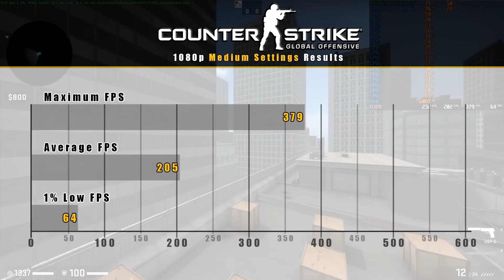i7 10870H+ GTX1660Ti + 16GB RAM - Counter Strike Global Offensive Benchmark (FX506LU-HN767)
Let's see how the Asus TUF Gaming F15 (FX506LU-HN767) performs in Counter Strike Global Offensive!

TimeStamps:
0:00 - Intro
0:04 - 720 Lowest Settings
1:40 - Lowest Settings Result
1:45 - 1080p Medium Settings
3:21 - Medium Settings Result
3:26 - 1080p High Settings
5:02 - High Settings Result
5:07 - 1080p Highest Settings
6:43 - Highest Settings Result
6:48 - Result Summary

The NoteBook's spec:
- Intel Core i7 10870H
- NVidia GTX1660Ti 6GB GDDR6
- 16GB DDR4 2933MHz RAM (Dual channel memory)
- M.2 SSD